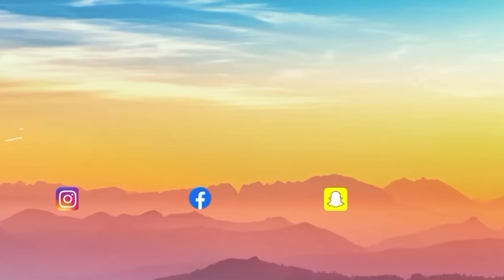Mere sasural ka pehla vlog 🥰 Kanika Rana Wedding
Hey Guys! Watch my new video. I hope you like it. Your constant support helps me make greater videos. Love you guys.